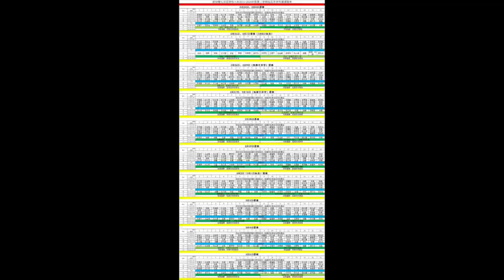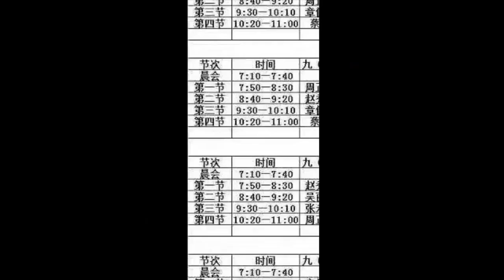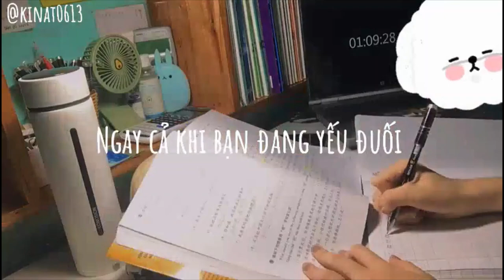[Study Account]#3 | THPTQG 2022 | Động lực học tập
Để có thể thành công, bạn buộc phải tin rằng bạn có thể💪